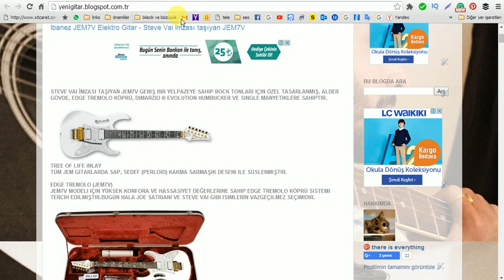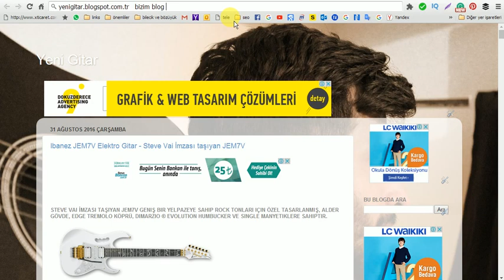Ibanez JEM7V Elektro Gitar - Steve Vai İmzası taşıyan JEM7V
STEVE VAI İMZASI TAŞIYAN JEM7V GENIŞ BIR YELPAZEYE SAHIP ROCK TONLARI IÇIN ÖZEL TASARLANMIŞ, ALDER GÖVDE,
EDGE TREMOLO KÖPRÜ, DIMARZIO ® EVOLUTION HUMBUCKER VE SINGLE MANYETIKLERE SAHIPTIR.

TREE OF LIFE INLAY
TÜM JEM GITARLARDA SAP, SEDEF (PERLOID) KAKMA SARMAŞIK DESENI ILE SÜSLENMIŞTIR.

EDGE TREMOLO (JEM7V)
JEM7V MODELI IÇIN YÜKSEK KONFORA VE HASSASIYET DEĞERLERINE SAHIP EDGE TREMOLO KÖPRÜ SISTEMI TERCIH EDILMIŞTIR.BUGÜN HALA JOE SATRIANI VE STEVE VAI GIBI ISIMLERIN VAZGEÇILMEZ SEÇIMIDIR.